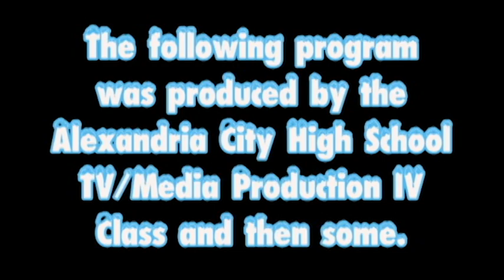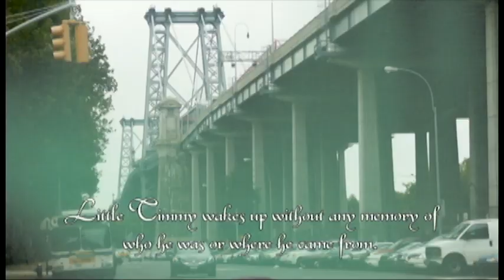TMA, December 16, 2021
Producer - Quigley
Director - Aidan Dullughan - Ripps
Technical Director - Jack Hadley
Audio Director - Alison Avelar
Graphics Creator - Quigley
Graphics Operator - Marley Hughes
Assistant Director - Jacob Sanchez
Prompter Operator - Jasper Lavan
Floor Director - Zach Vogel
Camera Operators - Zach Vogel + Elena Gutierrez
Host - Quigley